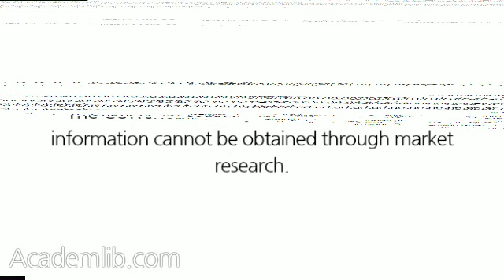What if market research information is not available?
The COR should notify the CO when needed information cannot be obtained through market research. ...